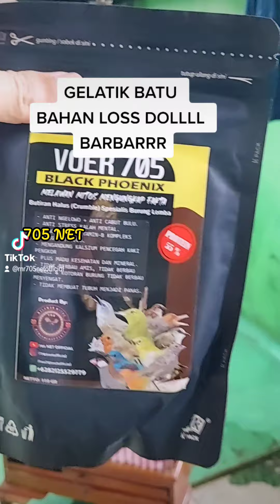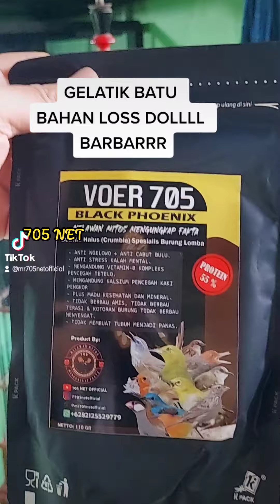SETINGAN GELATIK BATU BAHAN LOSS DOLLL BARBARRR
LAZADA (COD) :
705 NET

BUKALAPAK:
MASTER GABRIEL 705

LAZADA: 705 NET (COD)
SHOPEE COD : 705_arsenal (COD)
BLIBLI : 705 NET OFFICIAL